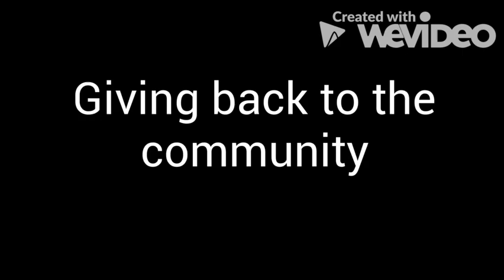Giving back to the community